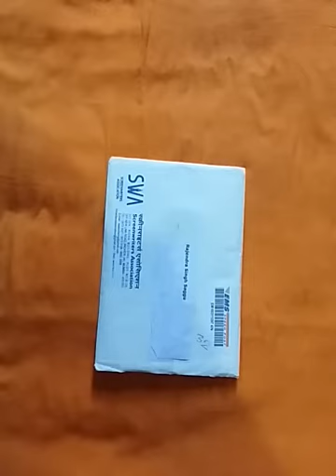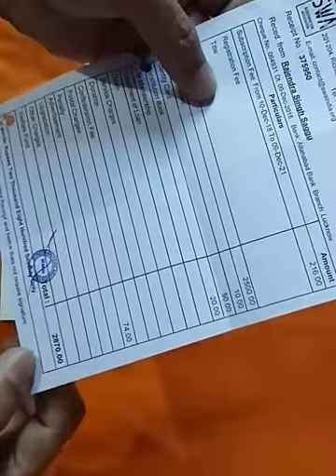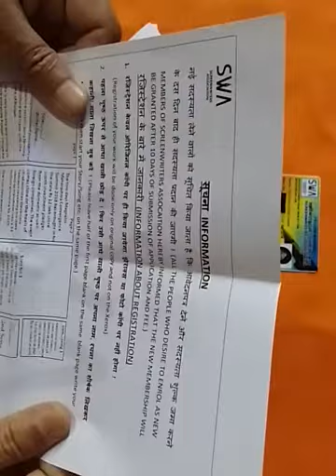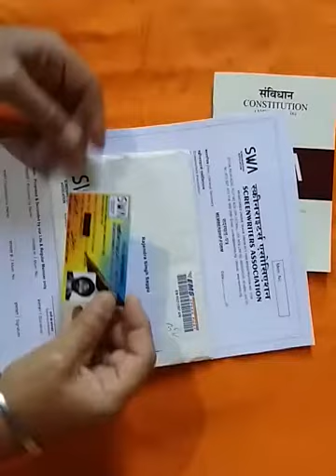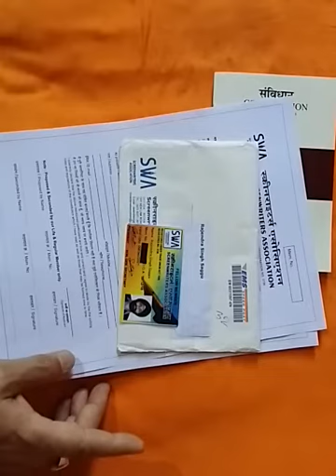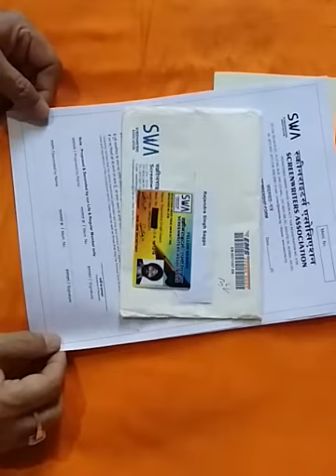My SWA Membership Card, Its Importance & how it is issued, Writer card kaise banaye online, SWA,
In this Video, I will show you my SWA membership Card with other details also, I will tell you its importance & how it is issued. If you have any Question for this Video, please write in Comment Box, I will try to give you answer.- Rajendra Singh,
How can I register my film story in India,